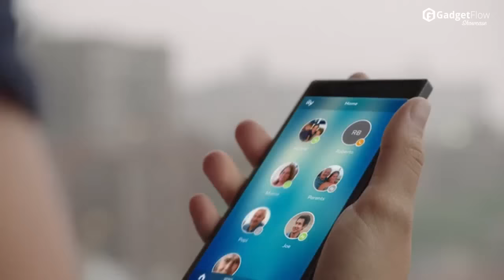Ily: The Smart Home Phone That Connects Generations - GadgetFlow Showcase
New kind of family phone.

The GadgetFlow showcases the best products of the web with 10 new additions every day!